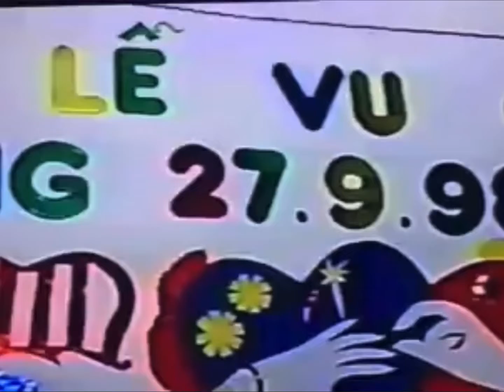Kỷ Niệm Ngày Cưới ❤️ ❤️